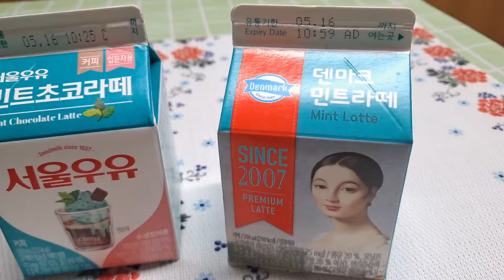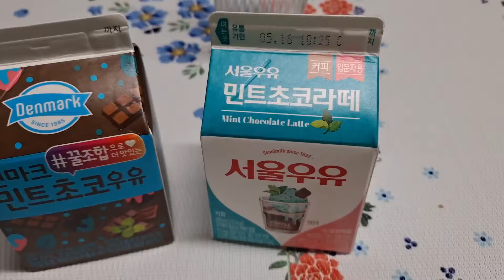편의점민트초코/민초단/편의점민트초코우유/민트초코/민초/Convenience store mint chocolate/Mint chocolate milk/Korean food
한국에 있는 맛있는 음식을 찾아 다니는 유튜브 채널입니다.

It is a YouTube channel that looks for delicious food in Korea.

Name: 미니스톱파주금릉점
Ministop Paju Geumneung Branch

Address: 경기도 파주시 금촌동 986-2
986-2 Geumchon-dong, Paju-si, Gyeonggi-do

Mint chocolate milk